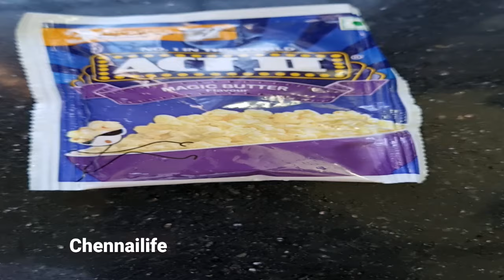Popcorn actII weekend homemade butter masala popcorn #2023